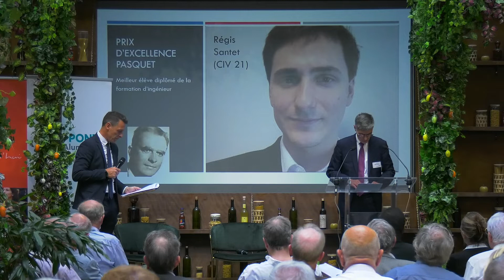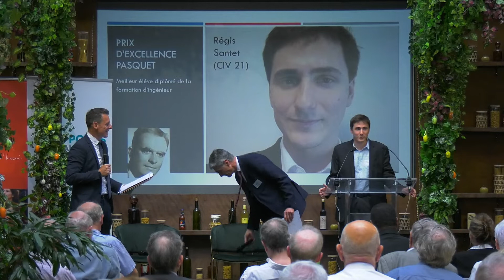Soirée des Ponts 2022 - Prix d'excellence Pasquet par Thierry Duclaux, Président Fondation des Ponts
Rendez-vous annuel important pour la communauté des Ponts, la Soirée des Ponts, organisée conjointement par Ponts Alumni et la Fondation des Ponts, est l'occasion pour vous de réunir nos membres mais aussi nos donateurs pour les remercier de leur fidélité et de leur soutien.
Le 16 mai 2022, nous célébrions la solidarité, l'entreprenariat et l'excellence avec Sophie Mougard, directrice générale de l'Ecole des Ponts ParisTech et un invité exceptionnel, Antoine Compagnon, diplômé des Ponts mais surtout écrivain, critique littéraire et récemment élu à l'Académie Française.